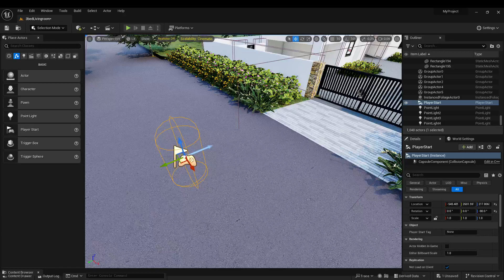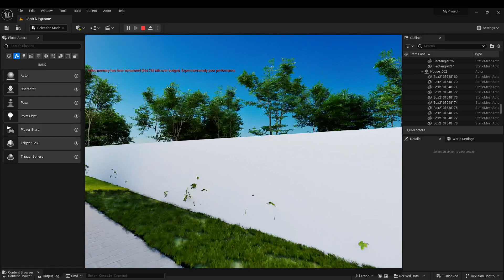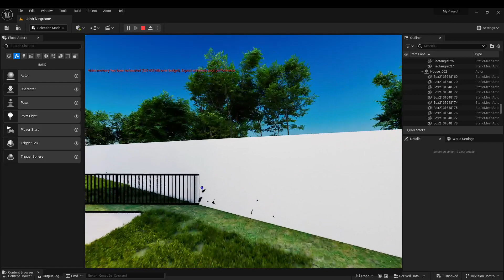Virtual reality made with unreal E5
🌐 Join us as we explore the endless possibilities of showing your architecture project in virtual reality and unleash your creativity like never before! 👍